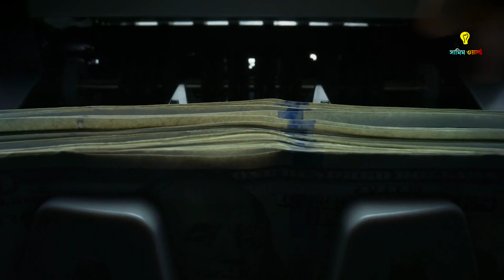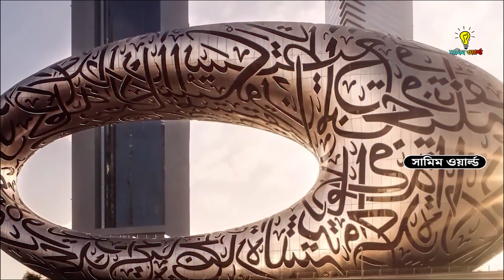𝐃𝐮𝐛𝐚𝐢 এর এই নকল চাঁদের রহস্য কি? | 𝐃𝐮𝐛𝐚𝐢 𝐀𝐫𝐭𝐢𝐟𝐢𝐜𝐢𝐚𝐥 𝐌𝐨𝐨𝐧 | 𝐁𝐢𝐠𝐠𝐞𝐬𝐭 𝐚𝐫𝐜𝐡𝐢𝐭𝐞𝐜𝐭𝐮𝐫𝐞